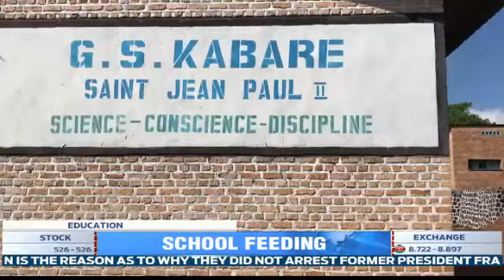Schools want to buy food directly from the market instead of dealing with costly suppliers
The Ministry of Education has said that it is developing a special way to make it easier for schools to find food near them. Some school officials have asked the permission to buy food on the market, instead of issuing tenders to business people to supply food to schools, which end up inflating prices.